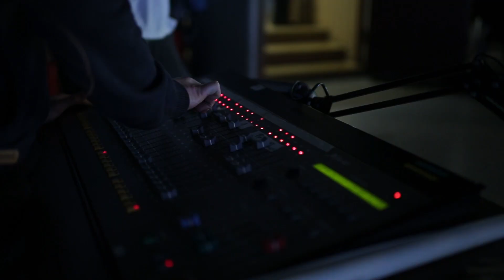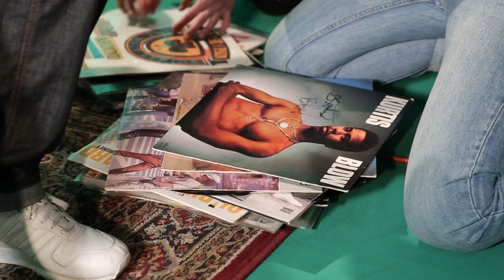tylewygrać - making of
Zapowiedź tego, co nas czeka za kilka tygodni, a jest na co czekać!
W ramach promocji nowego numeru Lilu TyleWygrać przygotowaliśmy. Zresztą sami zobaczycie za chwilę, nie będzie to zwykły teledysk.

Making of: Andrzej Szczepanik (Super-Fi)

Na planie:
Lilu, Dore, Emilia, DjDBT, Michał Komorowski, + BMW Mini

Realizacja Video Super-Fi:
Justyna Orłowska, Krzysztof Wróbel, Ewelina Skwarko, Monika Gorczyca, Marcin Janiszewski, Andrzej Szczepanik, Piotr Dominik,
Gościnnie Paweł Wróbel

Make up: Marta Walaszczyk
Stylista fryzur: Anna Jarosz
Scenografia: Małgorzata Iwaniuk
Ubrania/Stylizacje: MissSpark